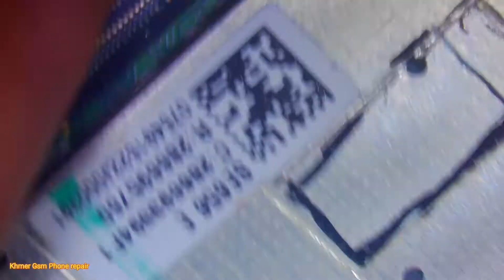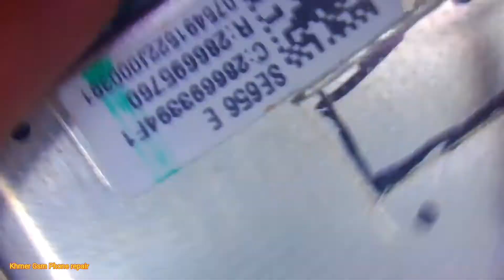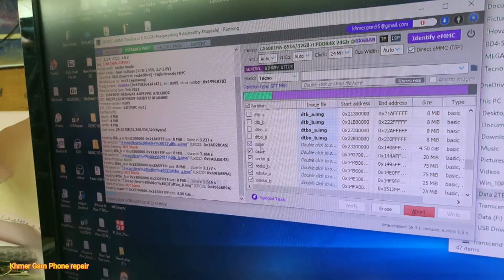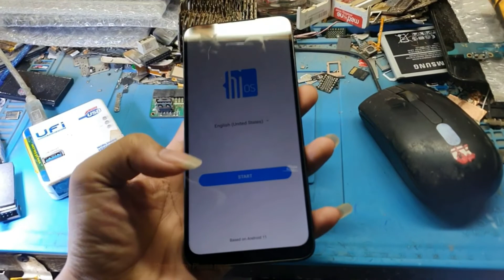Tecno BD4 Pop 5 LTE So logo only Read Write By iSP / Tecno BD4 iSP Pin Out